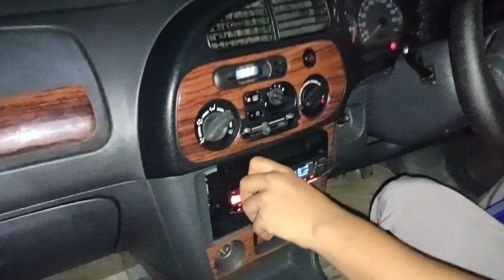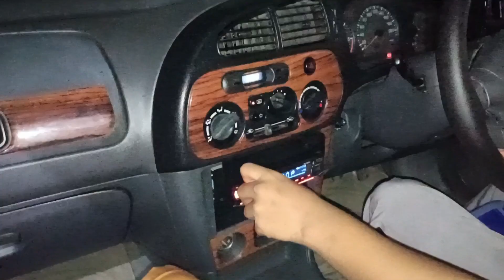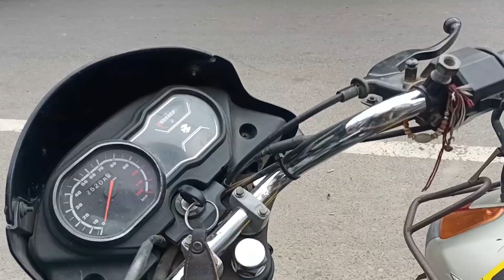Ajj ready Ho ke kehri Meeting Te chale